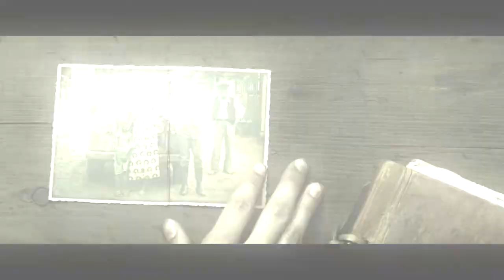Kilian x Bisila - Here Comes The Rain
Movie: Palm Trees In The Snow

Song: Eurythmics - Here comes the rain again